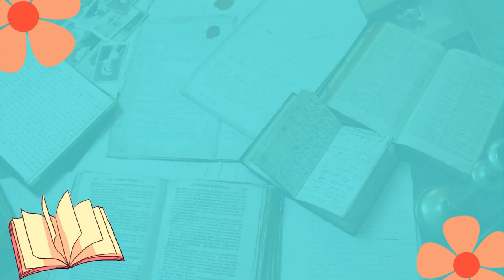Bill Gates and go with | English For Teachers | Page:265-266 | TESOL Bangladesh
Description:
Discover the power of the phrasal verb "go with" through the lens of the legendary Bill Gates. This engaging video lesson, designed specifically for English teachers, explores the various meanings and uses of "go with" in context.